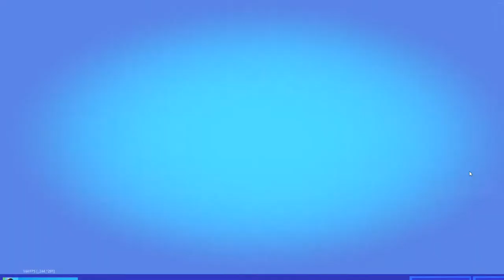Stefan Hristov Live Stream